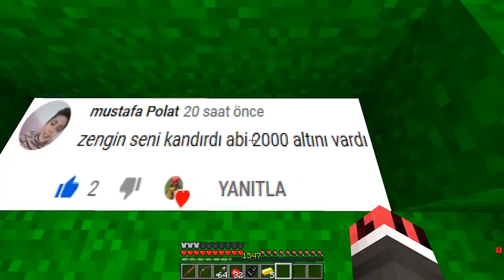FAKİR DEV OLDU! 😱 - Minecraft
Merhaba, bu videoda Zengin vs Fakir'in 346. bölümünde #346 'da Fakir Örümcek Adam yani Fakir enderman hapishanesinden kaçtıktan ve arkadaşının kafasını ameliyat ettikten, thanos'un sonsuzluk eldiveni ile onu yok ettikten sonra Fakir bu sefer Joker ve Venom'un tuzağına kapıldı ve mutant dev oldu, kocaman oldu. Daha önce Thanos'u ve köpeğini ameliyat eden ve poposuna iğne yapan Fakir bakalım şimdi ne yapacak? Videoların daha hızlı gelmesini ve beni desteklemek istiyorsanız videoya yorum ve like atmayı unutmayın.

Bu kanalda aile dostu (Family friendly) Örümcek Adam'ın korkunç canavarlara (Öğretmen Baldi, Büyükanne, Palyaço) karşı eğlenceli ve korku dolu Minecraft maceralarını yayınlıyorum. Sizlerle birlikte korkunç gizli yasaklı 1000 yıllık yerlere giriyoruz. Kanalımda ayrıca Ölürsen Düşersin, Yanlışı Seçersen Ölürsün, Hangisini Seçecek serileri de var.